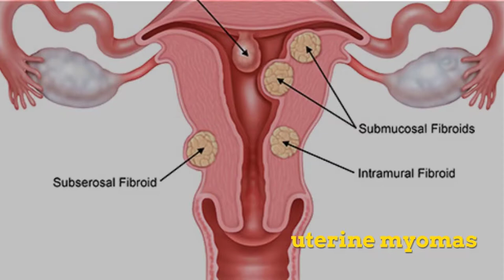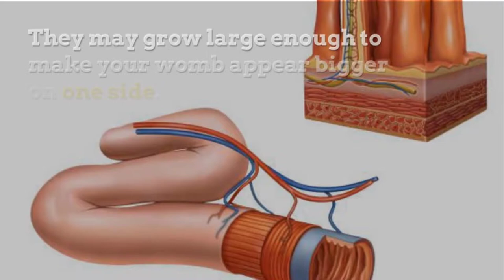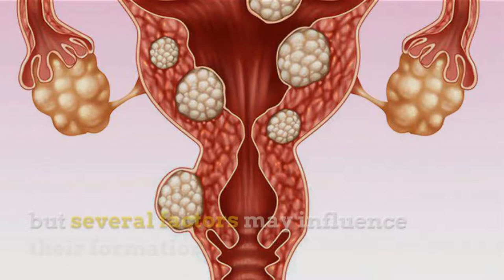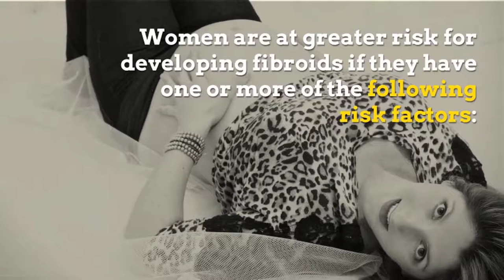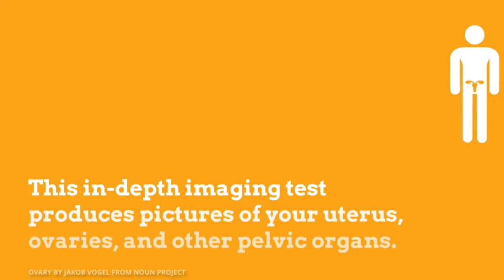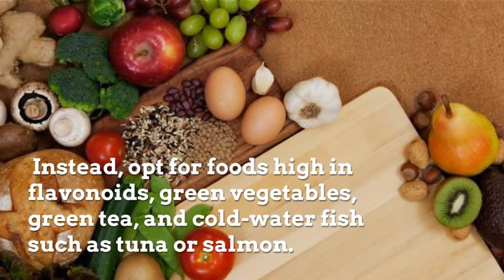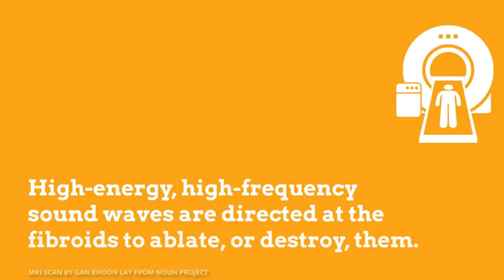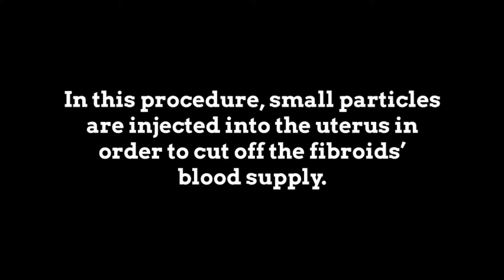Fibroids: Types, Causes, and Symptoms | what you need to know about Uterine Fibroids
Fibroids are abnormal growths that develop in or on a woman’s uterus. Sometimes these tumors become quite large and cause severe abdominal pain and heavy periods. In other cases, they cause no signs or symptoms at all. The growths are typically benign, or noncancerous. The cause of fibroids is unknown.